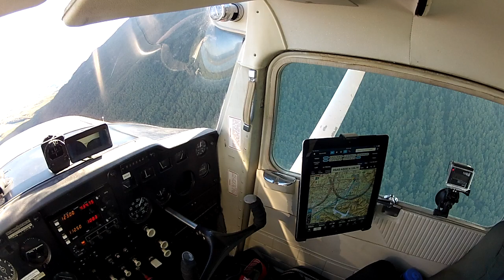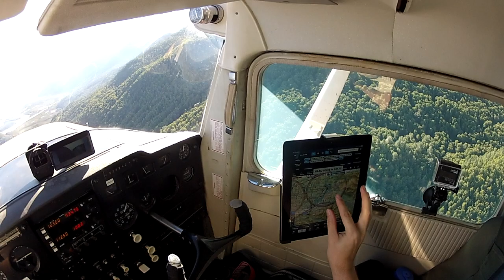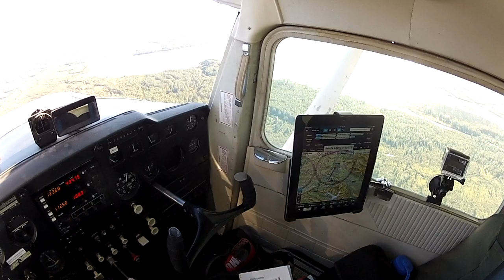Merril To Palmer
Full short 30 min flight one way from Merril Field Anchorage to Palmer airport